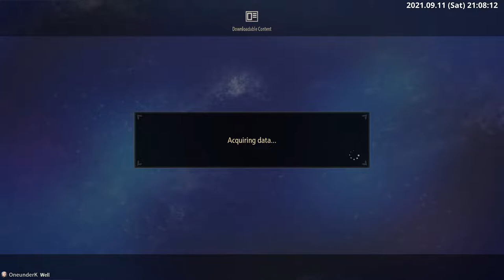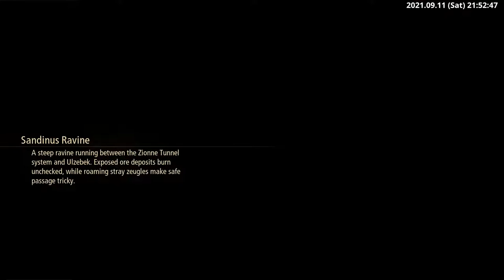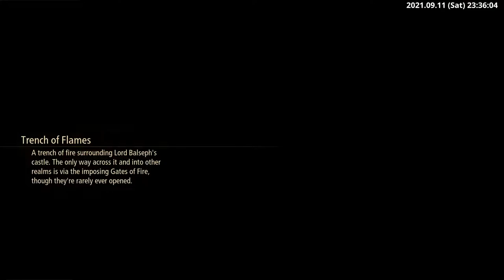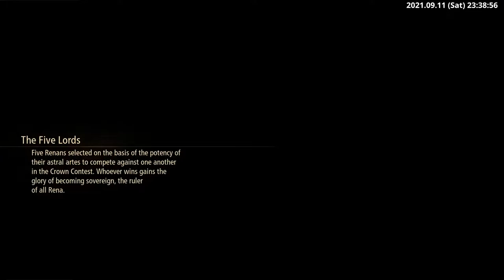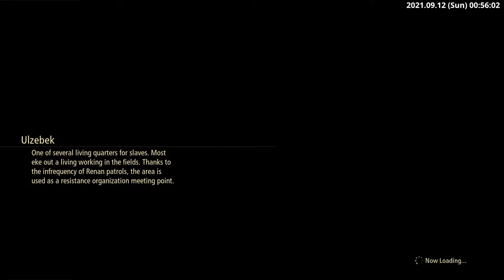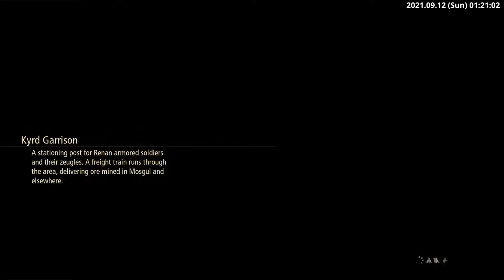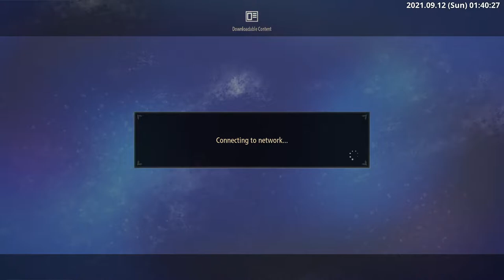#1【Tales of Arise】I'm ready for adventure!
I've only ever played 1 other Tales of game before and that was Tales of Berseria. Didn't finish it, but it was pretty fun. Excited to play this one!

Hello everyone! My name is Sean! 🎮

I like to play video games either by myself or with friends. It's totally free so why not just do it! I'll tweet out every time I'm going live!

・Please be respectful to everyone and let's have fun together! ❤️

・If you see any weird comments, please ignore and block or report them. 📝

・Try to keep the chatting in English. I'm slowly learning Japanese so maybe very simple Japanese is OK. 👍